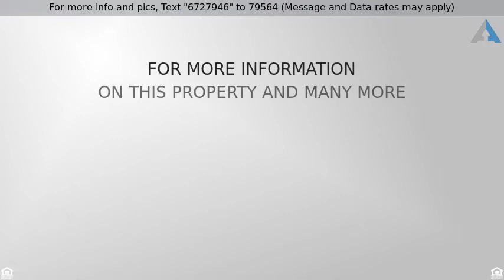Priced at $179,900 - 3508 N 24TH Drive, Phoenix, AZ 85015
Great single level home! with recent updates

Great, Move-in ready single level home! Recent updates include new AC unit, floor tile, carpet and interior paint! Convenient freeway access and NO HOA!